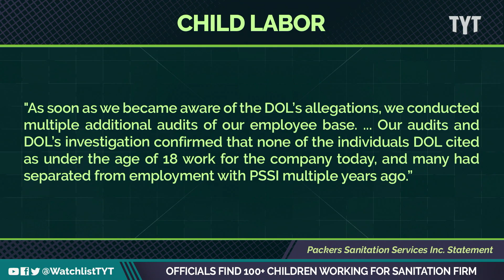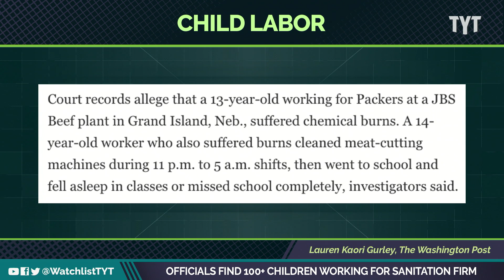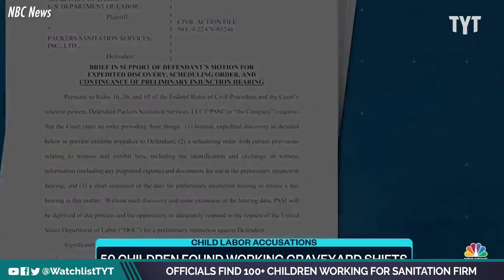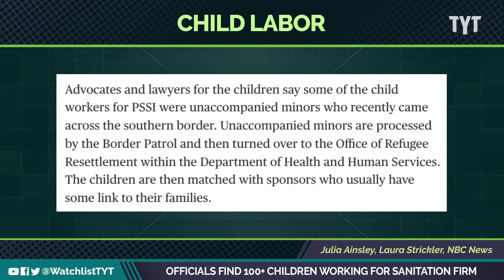Govt. Finds Over 100 Kids Illegally Working In Meat Packing Plant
The Department of Labor has issued a report saying a company illegally employed over a hundred minors to do dangerous jobs in a meat packing plant in Wisconsin. Jayar Jackson and Jordan Uhl break it down on The Watchlist.

"(Gray News) - The Department of Labor said one of the nation’s largest food safety sanitation service providers employed at least 102 teens ages 13 to 17 for hazardous work on overnight shifts at meat-processing facilities.

The department said in a news release Friday that Packers Sanitation Services Inc. LTD, based in Kieler, Wisconsin, has paid $1.5 million in civil penalties. The teens worked at 13 plants in eight states.

“The Department of Labor has made it absolutely clear that violations of child labor laws will not be tolerated,” said Solicitor of Labor Seema Nanda. “No child should ever be subject to the conditions found in this investigation.”

The Wage and Hour Division said it found the underage employees were working with hazardous chemicals and cleaning meat-processing equipment including back saws, brisket saws and head splitters. At least three minors suffered injuries while working for the company."

230217__WL04_Officials_Find